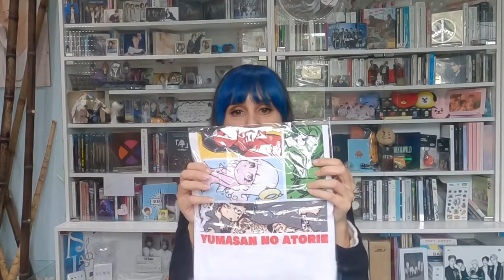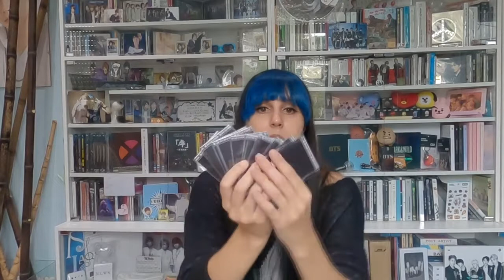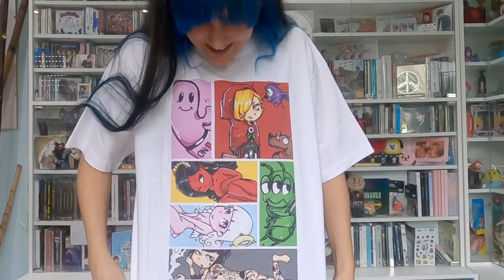[Takaramono] Camisetas Yumasan no Atorie + Cheki SLH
Visítame (^_ ~)~☆